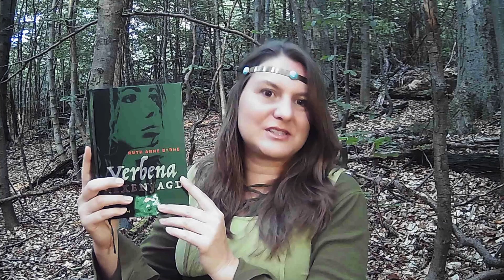Buch am Bach - Verbena - Hexenflucht Teil 2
Ruth Byrne
Jugendbuch